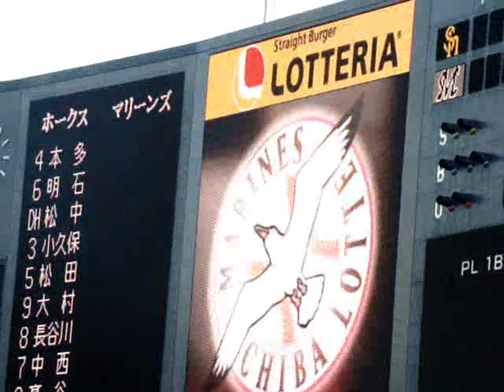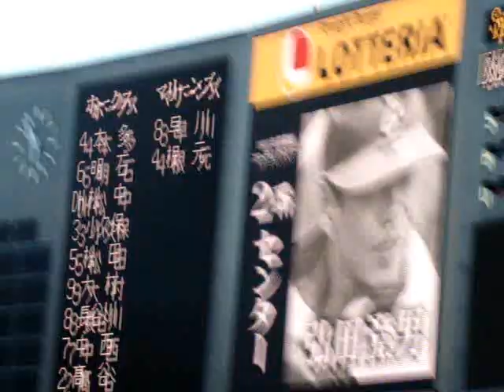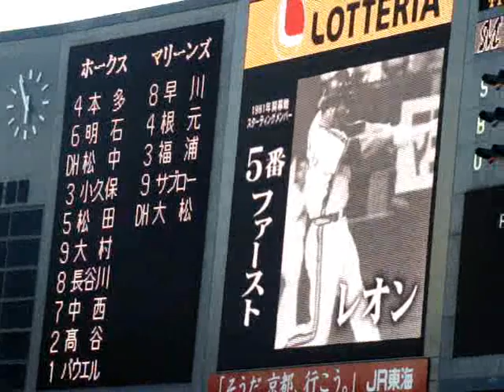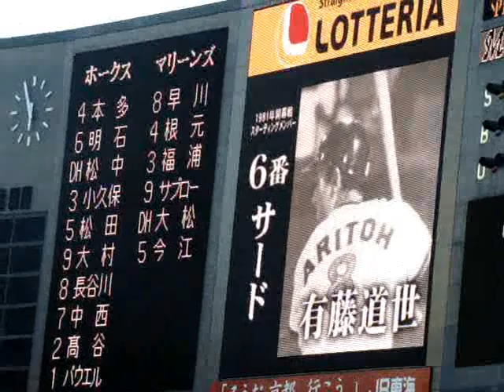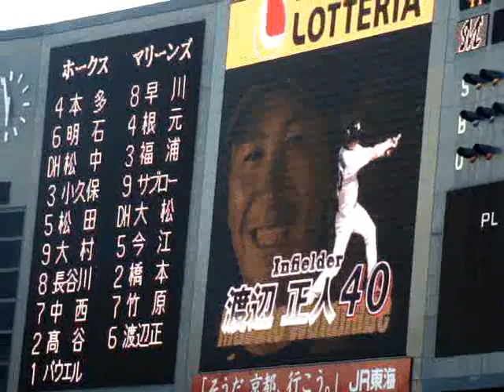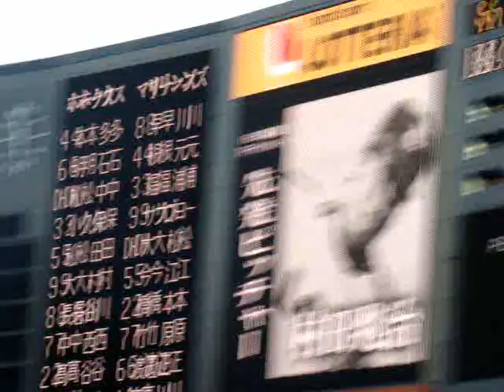2008/08/15 ロッテ対ソフトバンクスターティングラインナップ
2008/08/15 ロッテ対ソフトバンクスターティングラインナップ
懐かしいスタメンも一緒にご紹介(･∀･)